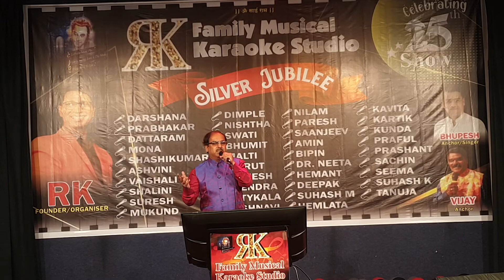// Aasman se aaya // by Amin ji //